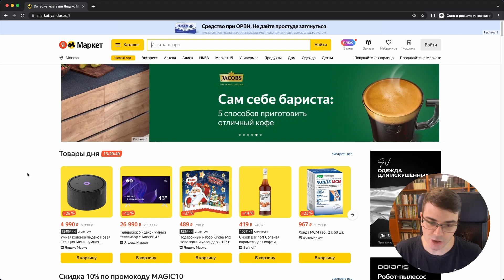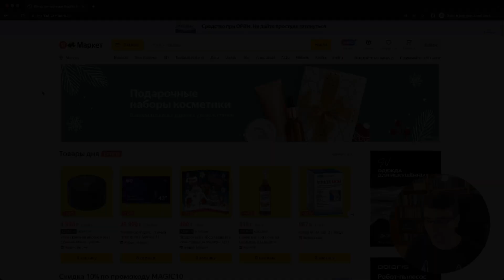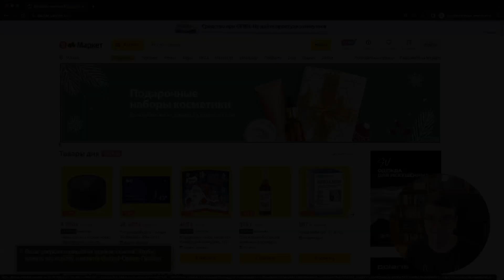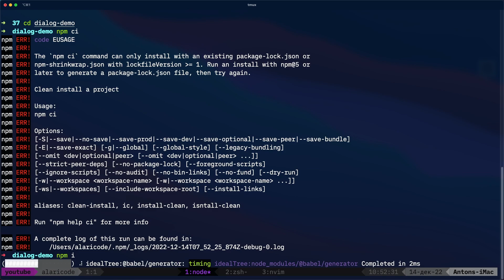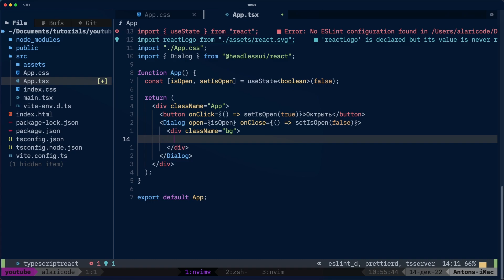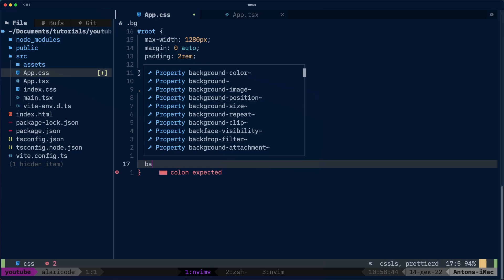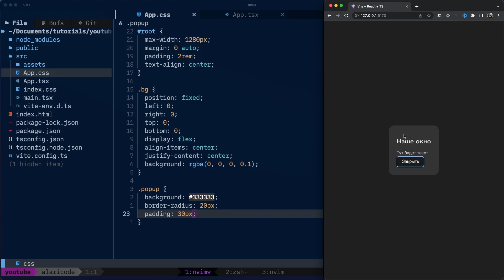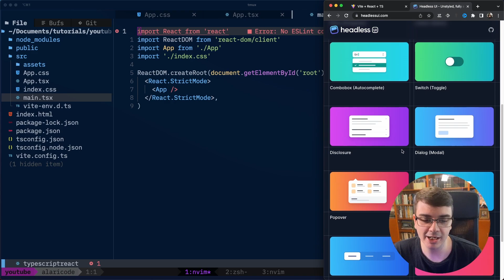Модальное окно (popup) на React с Headless UI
Как НЕ надо делать модальные окна на примере Яндекс Маркета и как упростить задачу с помощью Headless UI.

Так же немного разберёмся с доступностью (accessibility) и voice over.

Разделы видео:
0:00 - Введение
0:11 - О модальных окнах (popup)
0:40 - Пример окно Яндекс Маркета
3:36 - Работа Voiceover
6:02 - Headless ui и его компоненты (components)
7:58 - Делаем модальное окно
13:45 - Стилизация окна
17:24 - Правильная доступность сайта
18:47 - Итоги
19:12 - Заключение